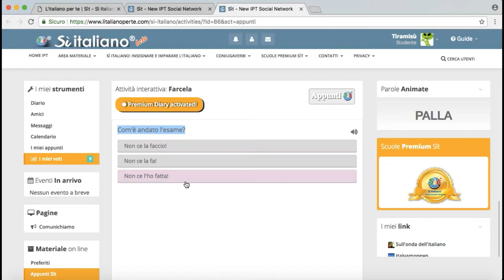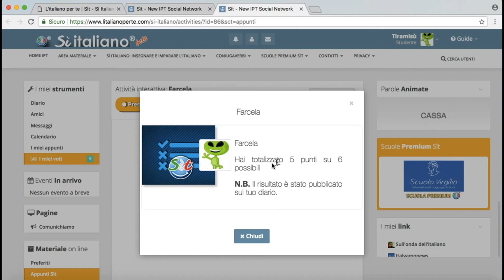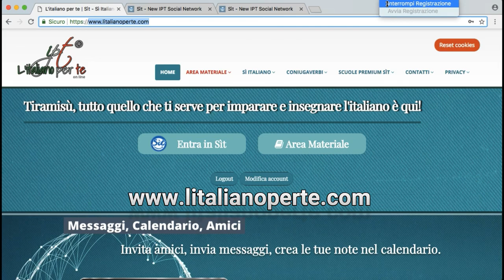Single choice set (Attività interattiva Sìt)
Come funziona l'attività interattiva Single choice set, su Sìt?
Esercitati e pratica l'italiano con le nostre attività Sìt!
Registrati su entra in Sìt e attiva il tuo Diario Premium Studente, per fare tante attività interattive.

Attiva il Diario Premium Studente GRATIS, per DUE MESI. Scarica qui il pdf